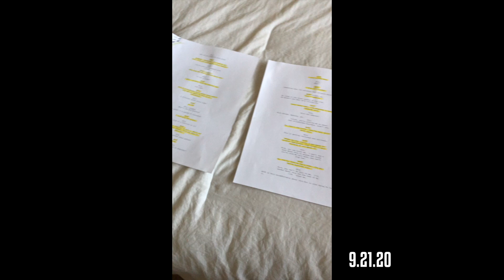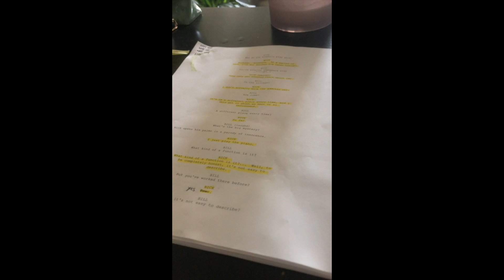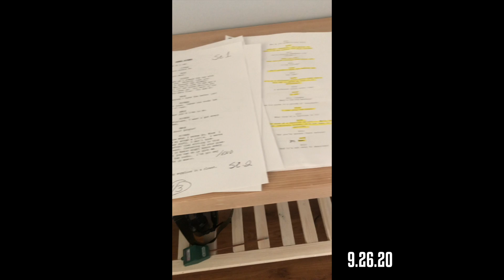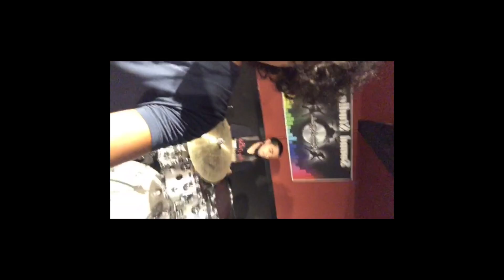Tetragramm Vlog - Life in Los Angeles - 9.21.20 - 9.27.20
Tetragramm Vlog

In this video, I document pieces of my life in LA from September 21st through September 27th.  Learning lines, location scouting, CD workshop, writing session, secret jam session, Melrose Trading Post, Jaz's Bday.

For more about my career as an Actor, Producer, and Artist, please visit my Facebook, Instagram, TikTok, LinkedIn, Twitter, and Snapchat.

I've got some plans in the works to provide more value through this channel, not only documenting for my video journal. I built this channel for myself to have a place to document and also for actors to have a resource. so I'll be sharing more about what I have in the works sometime this year.

Richard Eick is an American born actor, writer, and producer. His Brazilian mother and Bulgarian father raised him in central New Jersey. He earned his BFA in cinematography from The School of Visual Arts in New York City. There he studied production with American Society of Cinematographers member, Dejan Georgevich and acting with American independent filmmaker, Talia Lugacy.

After moving to Los Angeles in 2015, he co-founded new media and stage production creative group, Channel D Productions.

Most recently, he graduated from The Joanne Baron/D.W. Brown School of Dramatic Arts in Santa Monica studying under both studio artistic directors.

He is also the former drummer of New Jersey hardcore/screamo band, Sakita Sarra, which later evolved into experimental rock band, Atikas Arras. He is currently playing drums for Los Angeles based hip hop / rock band Naki.

Richard is represented by Carol O'Leesky & Melanie Allen - Privilege at Momentum Talent & Literary Agency in Los Angeles.